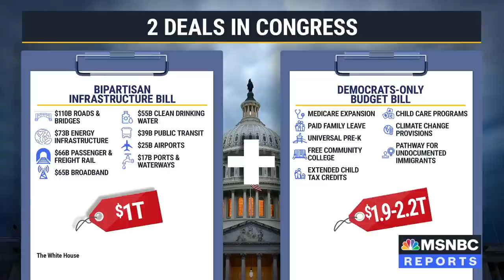Bresnahan On Infrastructure Talks: 'There Is A Sense Of Urgency Here'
NBC News Chief White House correspondent, Kristen Welker, and Punchbowl News co-founder, John Bresnahan, share their latest reporting on where President Joe Biden's infrastructure agenda stands on Capitol Hill. Bresnahan tells Stephanie Ruhle it's "critical" for Biden to get it done.